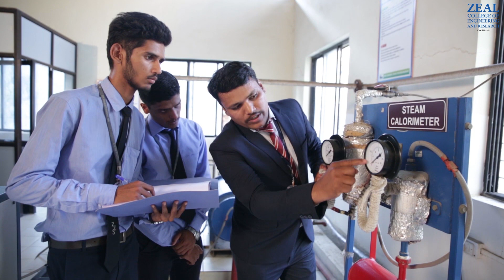Zeal Student Testimony (Power Plant Engineering Lab (Boiler Lab))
Zeal College of Engineering & Research Pune offers a blend of learning, amusement and integration of enduring principles.  Mechanical engineering also is one of the broadest fields of engineering and its graduates find jobs in various industries such as power plant, aerospace, manufacturing and robotics just to name a few. Experimentation and testing are at the root of modern mechanical engineering practice. The purpose of laboratory work is to study how something will actually behave.
Welcome to the Power Plant Engineering Laboratory established under Department of Mechanical Engineering with objective of imparting experimental and skill based learning to the students in the field of Power Plant Engineering.
The laboratory is well equipped with experimental set up of Steam Turbine Test Rig with Non-IBR Boiler (i.e. Steam Power plant) having capacity of 1 KW with all required accessories as implemented for industrial practices. After performing series of trials on steam power plant, I have got ability to design, erect and develop power generation plants with optimization of Energy conversion with respect to the available resources. The equipments available under power plant engineering laboratory are manufactured and supplied by well known industries in power sector like Thermax Ltd. Pune which provides us technologically advanced and user friendly experimentation with safety. This is the reason why even students of nearby engineering institutes avail this facility for experimentation on thermal power plant.